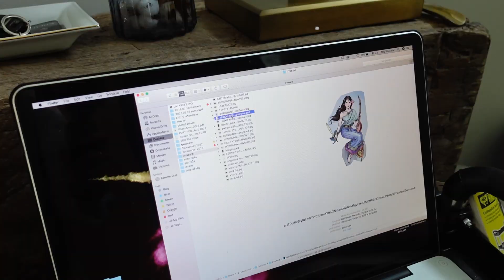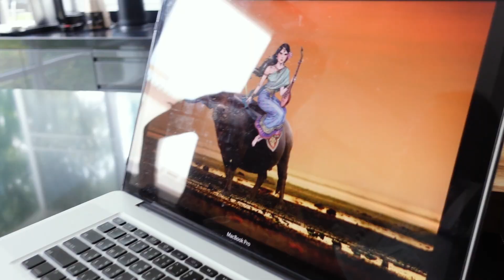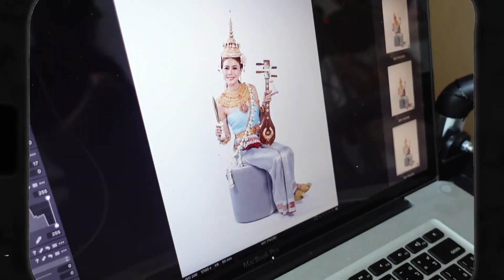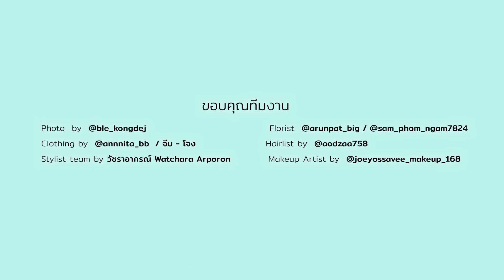เบื้องหลังนางสงกรานต์ 2566 "นางกิมิทาเทวี" | Kae's Story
สวัสดีปีใหม่ไทย แฟนๆชลลดา ชาแนลทุกคนนะคะ
สงกรานต์ปีนี้เก๋ก็ไม่พลาดอีกแล้วค่ะ ขอมาเป็นนางสงกรานต์ 1 วัน
ขอบคุณทีมงานที่มาช่วยเนรมิตรให้เก๋เป็นนางกิมิทาเทวี ได้อย่างสวยงามขนาดนี้ 🥰

ขอให้ทุกคนเที่ยวในช่วงสงกรานต์อย่างสนุกสนานและปลอดภัยทุกคนนะคะ